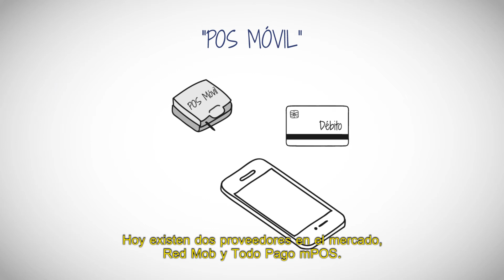Conocé las nuevas formas de Pago Electrónico Inmediato (PEI) - SUBTITULADO